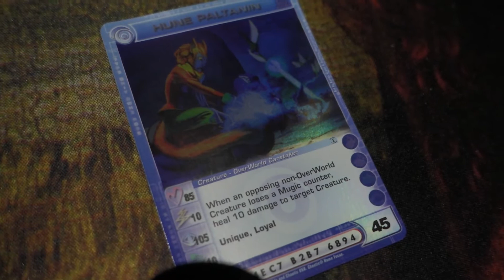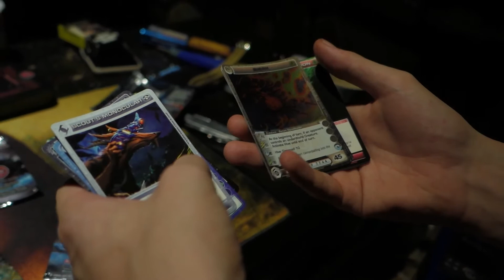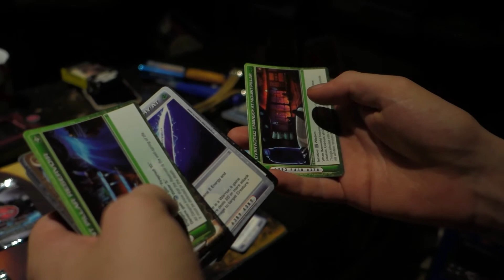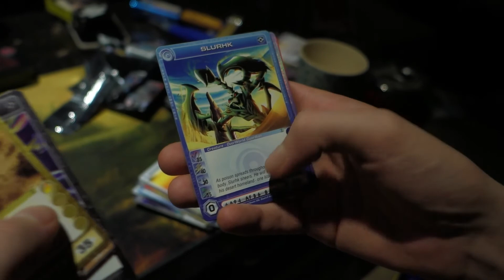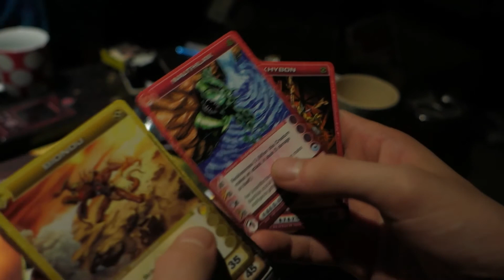Chaotic exclusive scanner tin opening!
Enjoy the nostalgia wave. 2x silent sands boosters 2x zenith of the hive boosters 1x dawn of perim booster